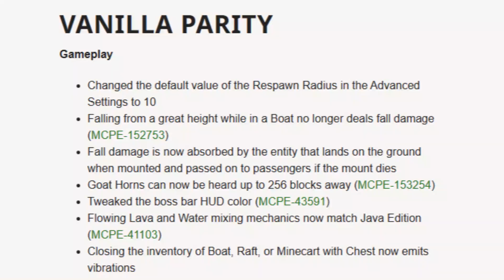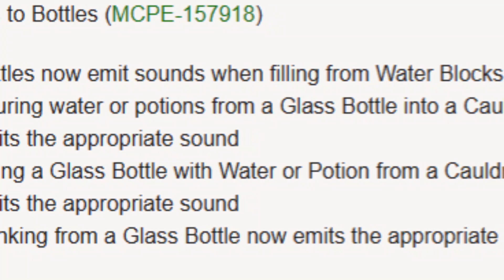Major Changes in Minecraft 1.20.40 | Minecraft New Update | MCPE 1.20.40 | Official Version Released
Major Changes In Minecraft 1.20.40 | New Update | Minecraft PE 1.20.40 Official Version Released

anandplays - Let's play together!

Queries Solved:
minecraft 1.20.40
1.20.40 minecraft download
minecraft 1.20.40 update
mcpe 1.20.40
minecraft update 1.20.40
minecraft 1.20.40 download
minecraft bedrock 1.20.40
how to download minecraft 1.20.40
minecraft new update 1.20.40
minecraft 1.20.40 shaders
minecraft 1.20.40 update
minecraft 1.20.40 best seed